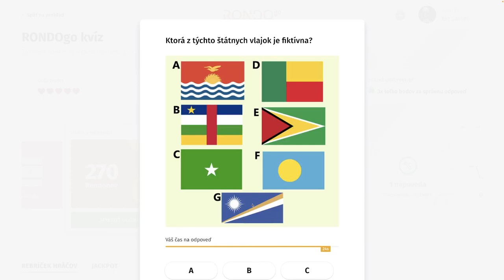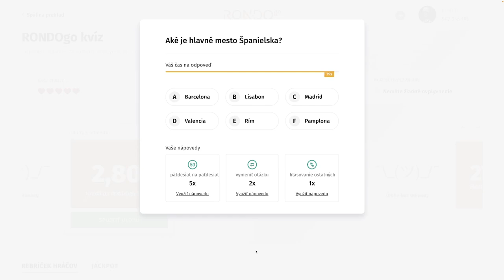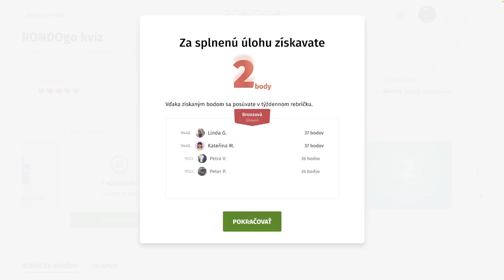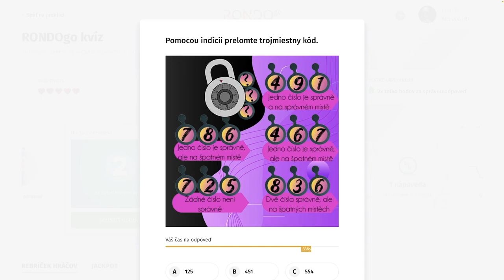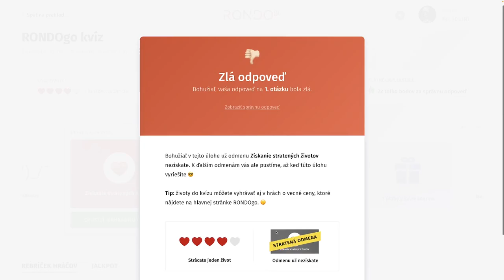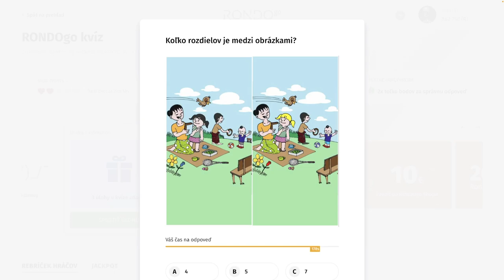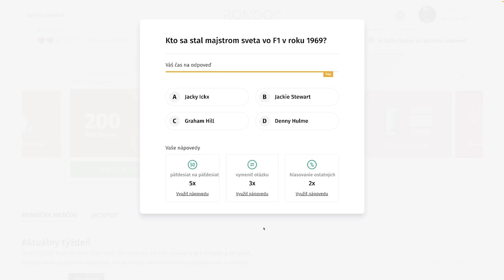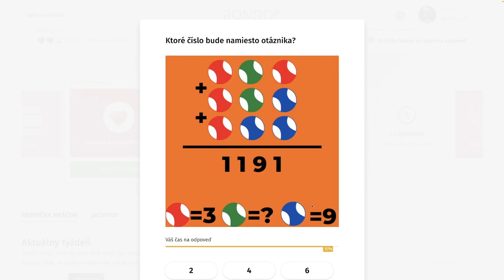RondoGO kvíz - CLXXXVIII